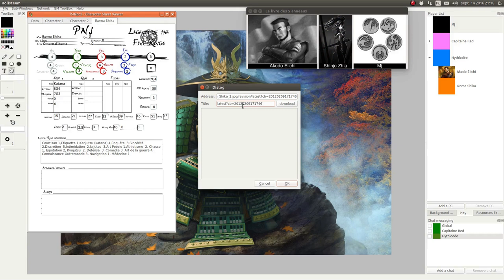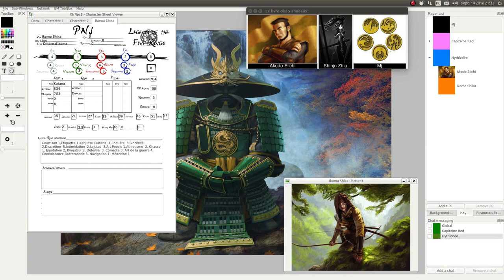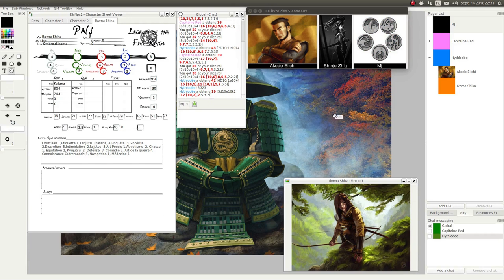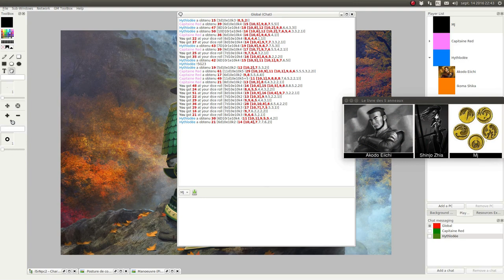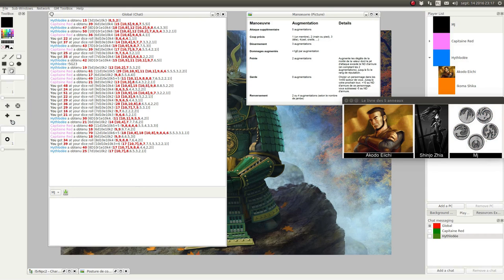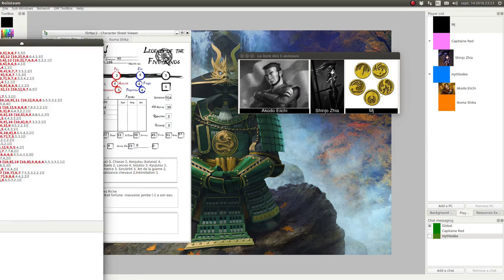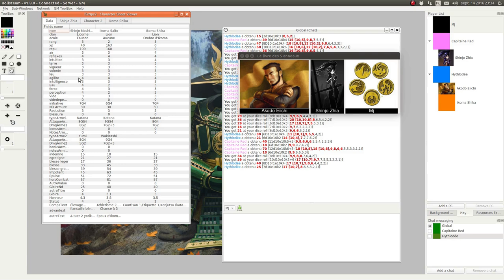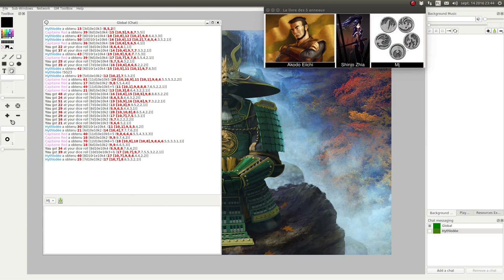JDR - L5R - Campagne Seconde Cité - Épisode 47 - Si si c’est possible.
Description:
Les samourais se débrouillent pour ravitailler le fort.

Épisode 43: victimes d’une erreur technique